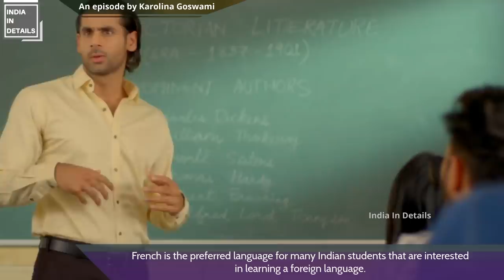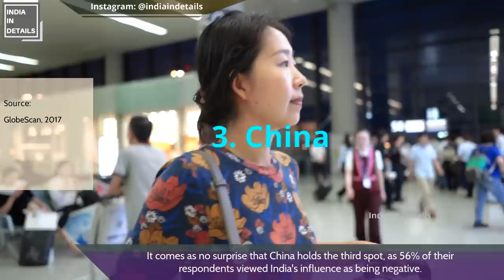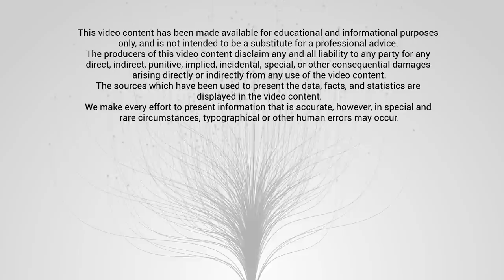Six Countries Which Are Not Very Fond Of India | Karolina Goswami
What the World thinks of India | Karolina Goswami